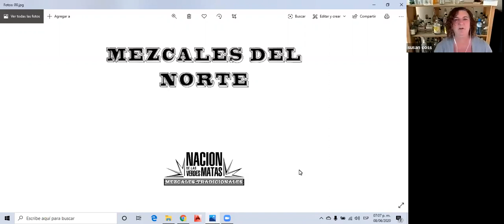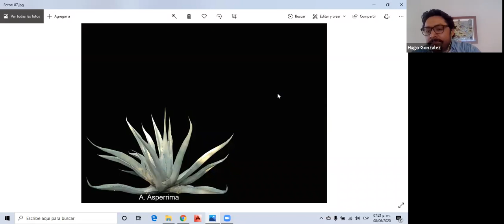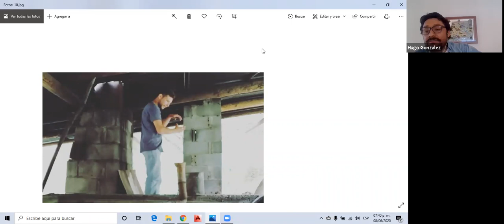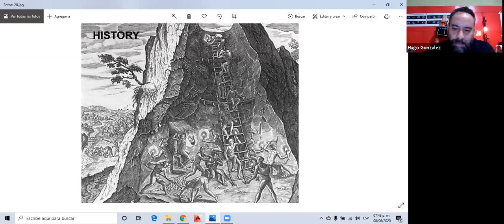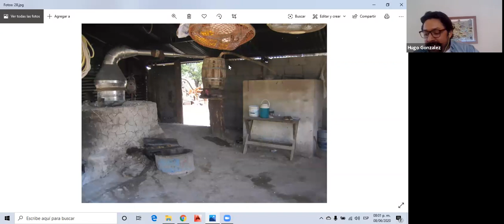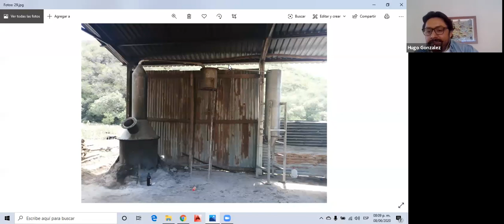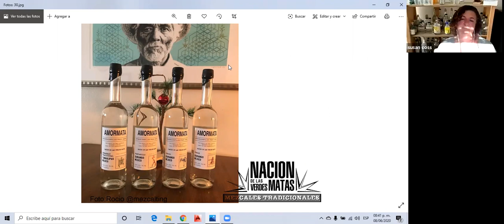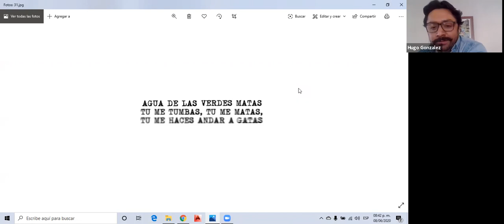Conversations in Agave: Mezcal from the border frontier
Hugo Gonzalez of Maestros del Mezcal and Luis Loya of Lamata Spirits talk about mezcal and sotol from regions of Mexico we don't normally hear about - Sonora, Chihuahua, Nuevo Leon, Coahuila and Durango.